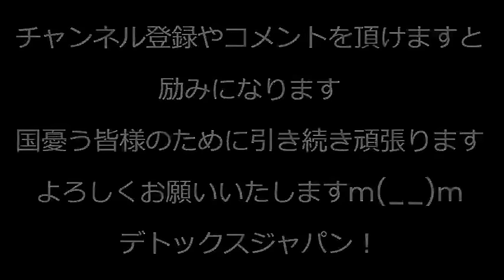羽田空港で日航機と海保機が衝突、日航機乗員乗客約400人は炎上前に脱出できて被害者ゼロ、海保機乗員5名が死亡、機長だけが生き残るも重体／能登地震続報、立憲と共産が余計なこと始める 240103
羽田空港事故でお亡くなりになられた方々に、謹んでお悔み申し上げます。

能登半島地震でお亡くなりになった方々に謹んでお悔み申し上げます。
被害に遭われた皆様、心よりお見舞い申し上げます。
救助にあたられている皆様、感謝申し上げます。

170-0005 豊島区南大塚 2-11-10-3F　くつざわ亮治 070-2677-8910 まで